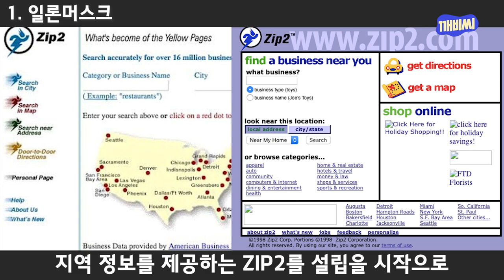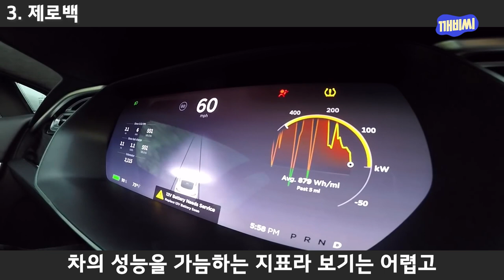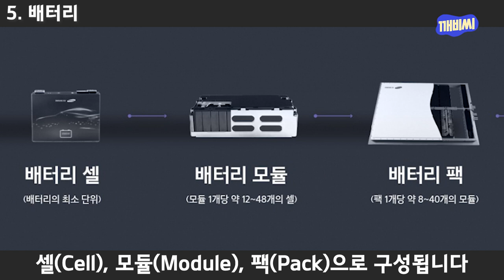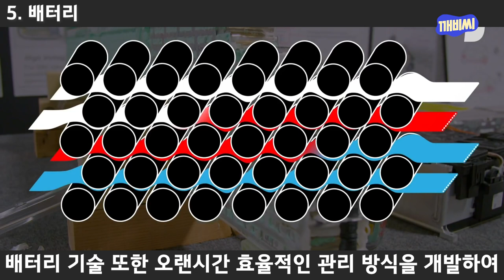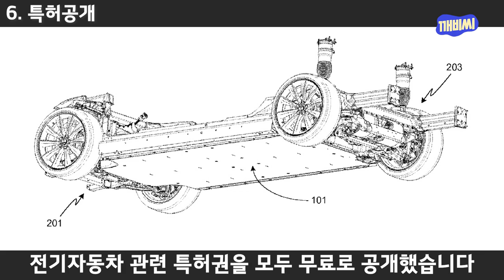화성 갈끄니까~ 일론머스크의 계획 테슬라의 6가지 흥미로운 사실들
00:00 일론머스크
01:55 다양한 차종
02:28 제로백
03:01 인프라
03:28 배터리
05:12 특허공개

*사실과 다른 부분이 있다면 댓글에 남겨주세요. 더 좋은 콘텐츠를 만드는 데 도움이 됩니다. 감사합니다.